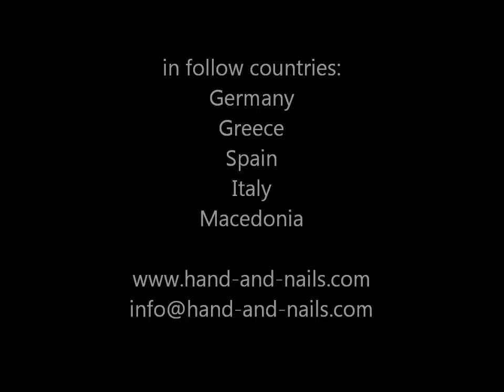Nailart Onestroke schleife (apparel) tutorial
Step-by-Step of a apparel with acrylicpaint - colours